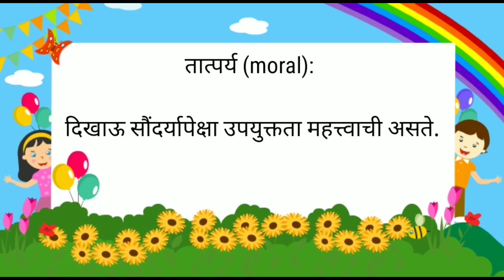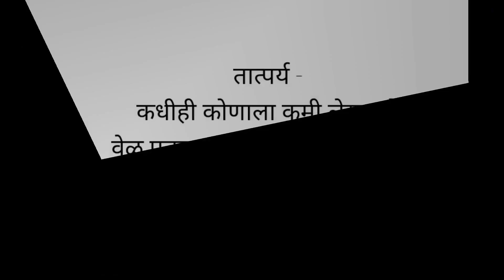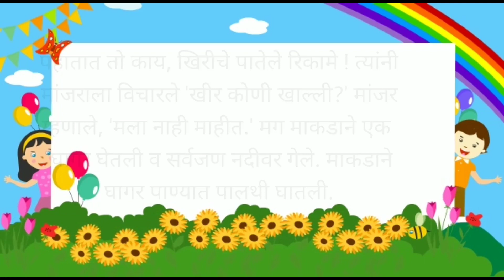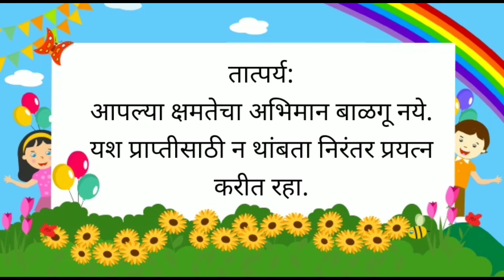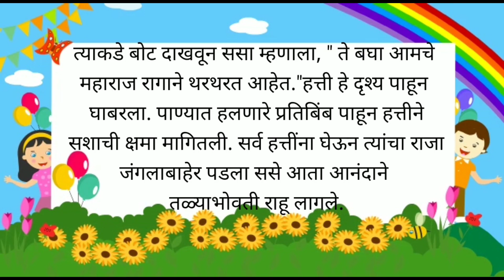लहान मुलांच्या छान छान गोष्टी